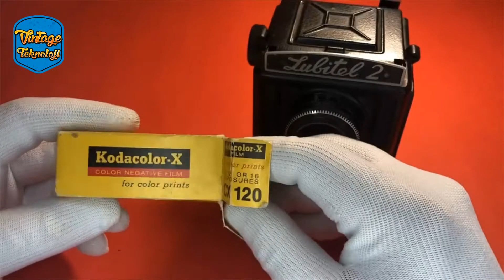Bir Efsaneyi Test Ediyoruz. Lubitel 2 Sovyet Efsanesi Fotoğraf Makinesi İncelemesi.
Sovyet döneminin en popüler fotoğraf makinelerinden biri olan Lubitel 2 bugünkü inceleme konuğumuz. Bugün bir efsaneyi test ediyoruz.

Nasıl çalışır?
Hangi filmi kullanır?
Film nasıl takılır?
Nasıl kullanılır?
ve daha birçok detay bu videomuzda.

Bu ürün TontikShop'tan tedarik edilmiştir.